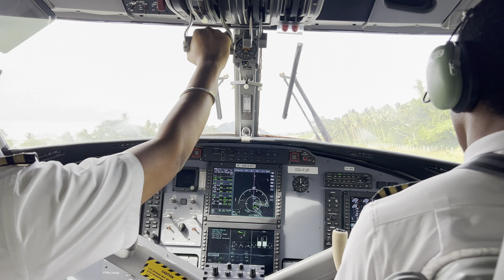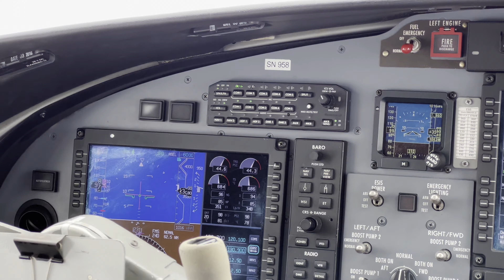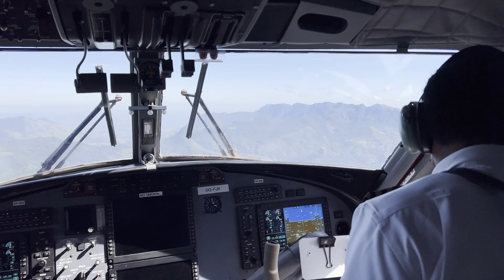Fiji Airways Twin Otter - Taveuni Island to Nadi (4K)